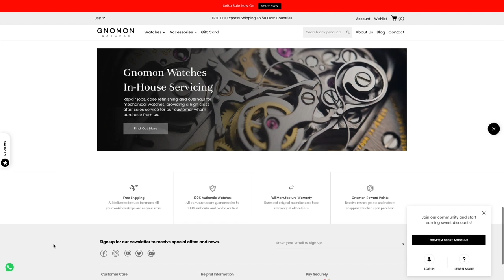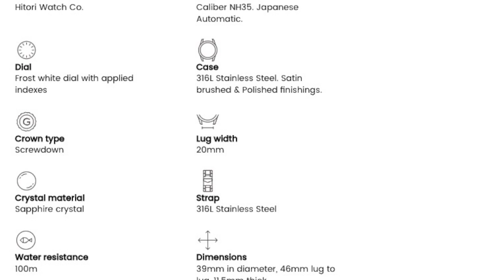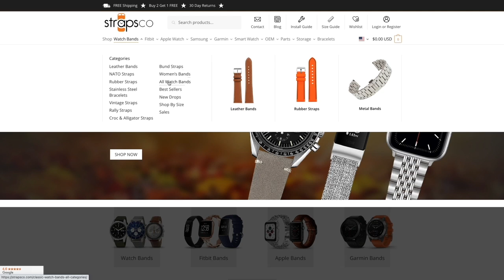JDM 🇯🇵 QUÉ BELLEZA JAPONESA - HABUKA 39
HITORI 🇯🇵 HABUKA 39 - JDM - AUTOMÁTICO

Qué belleza de reloj japonés, vale la pena verlo.
Un precioso reloj mezcla de casual, deportivo y elegante con calidad JDM